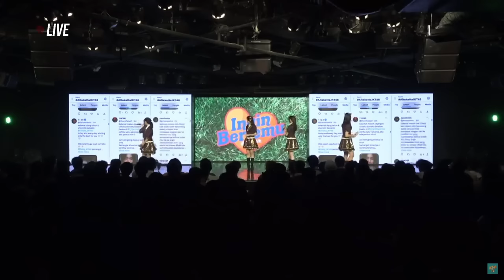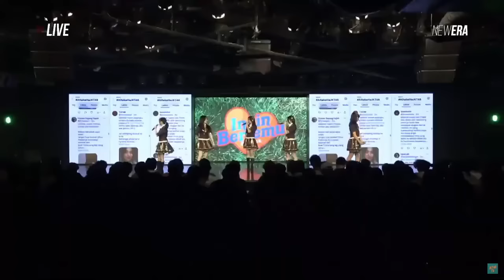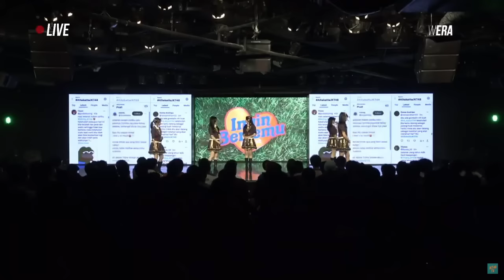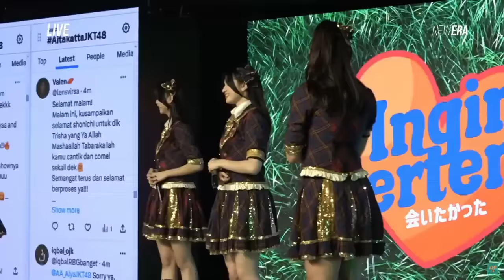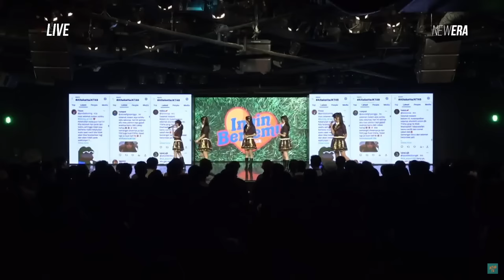FULL MC AITAKATTA (INGIN BERTEMU) JKT48 | 16 FEBRUARI 2024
FULL MC SETLIST AITAKATTA (INGIN BERTEMU) JKT48
TANGGAL (16/02/2024)

Tonton video lainnya yg ga kalah seru dari video ini!